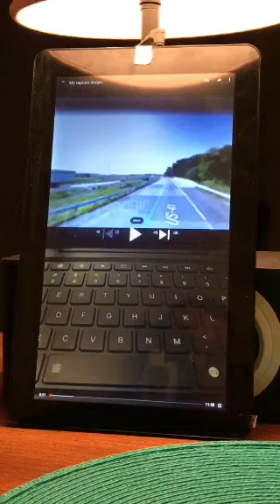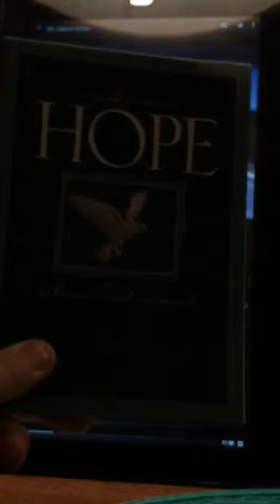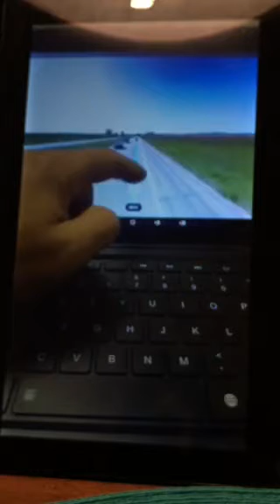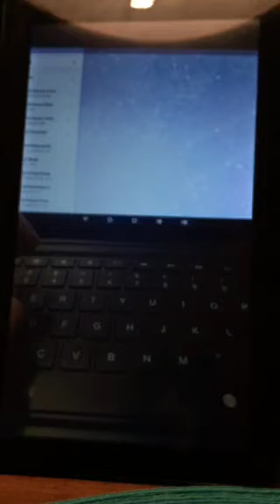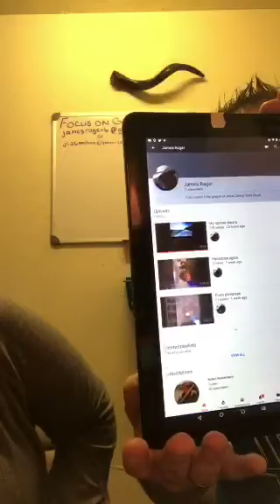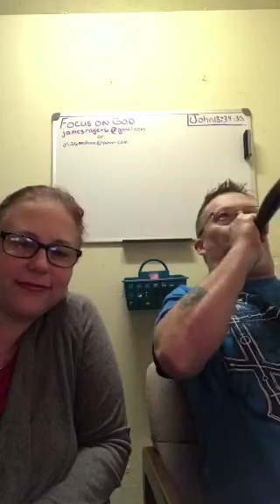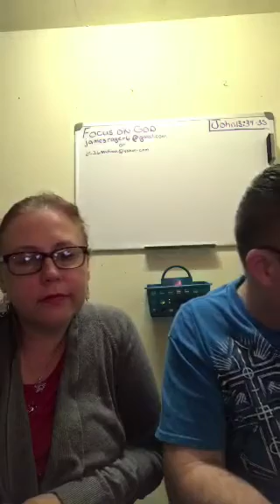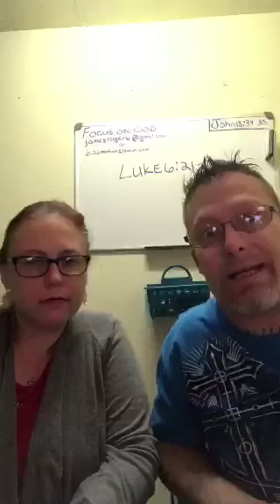Husband's Rapture And Earthquake Dreams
My husband telling his dreams of the rapture, flooding, and the New Madrid earthquake that is coming. People get ready, Jesus is coming! Here's another link for our periscope!